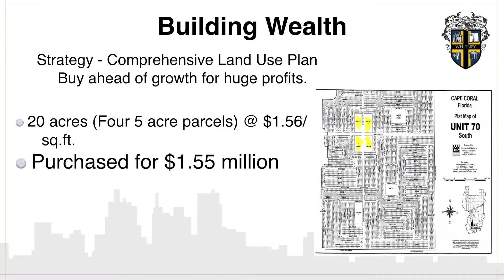Dash Cam with Russ Whitney ~ Land Development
Russ talking about Land Development. Dash Cam video from May 2018.